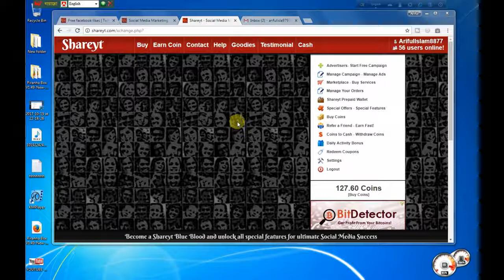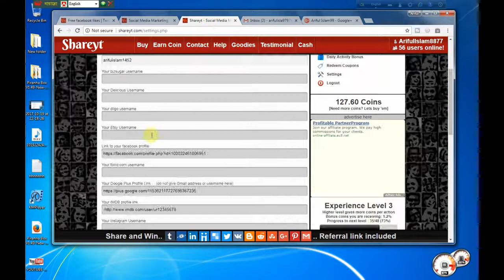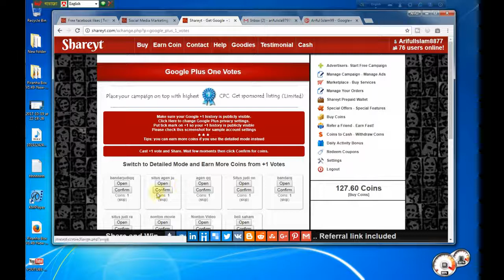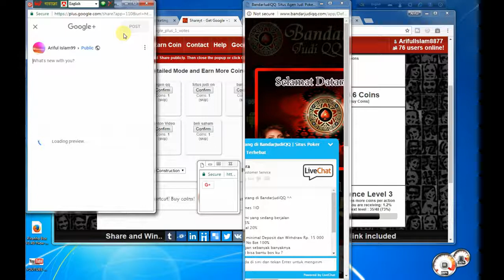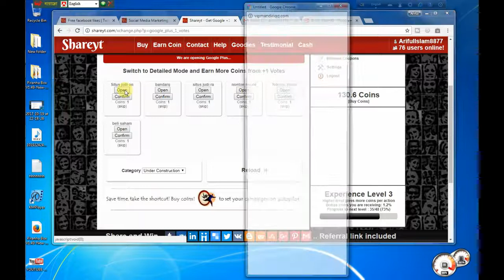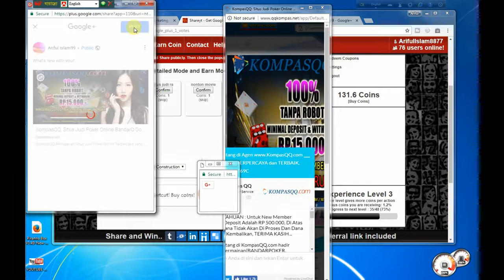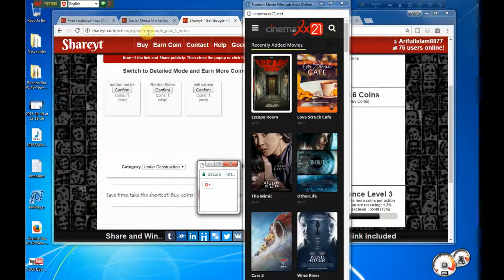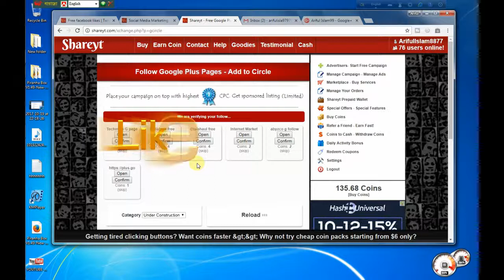Shareyt থেকে টাকা আয় করুন খুব সহজে। bkash দিয়ে টাকা তুলুন।Shareyt.com Bangla part-2